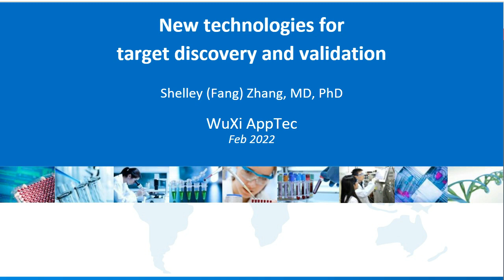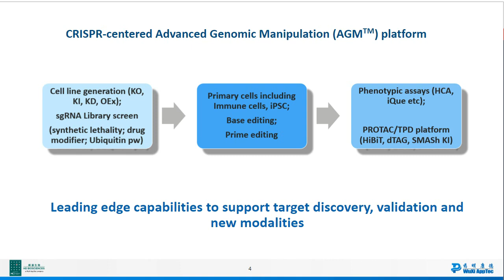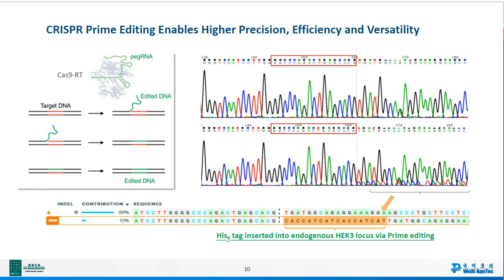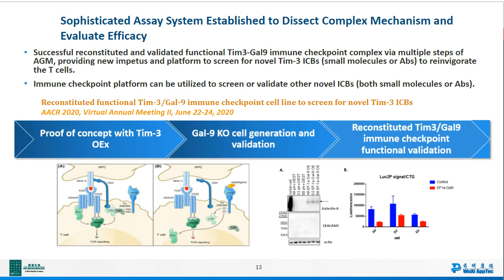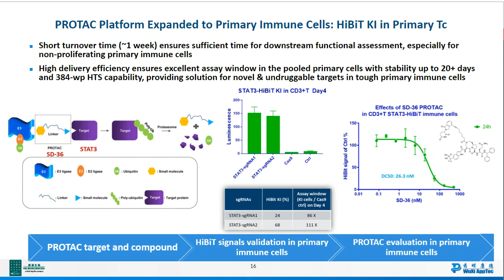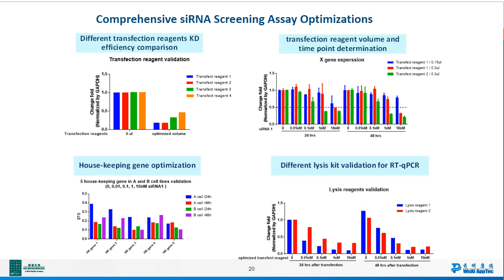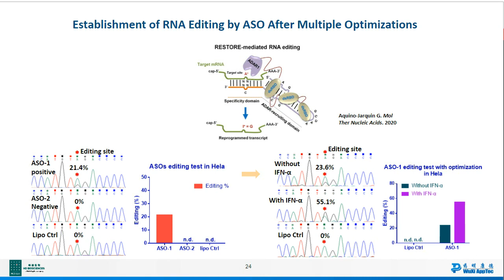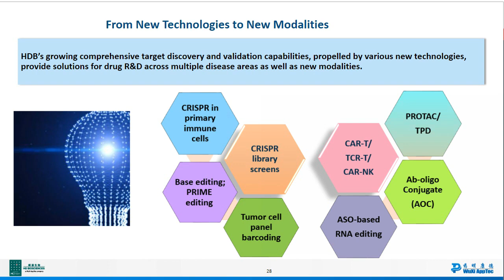New Technologies for Target Discovery and Validation